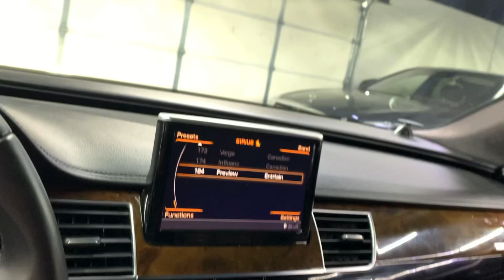Ride N Drive - 2015 AUDI A8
WAU32AFDXFN0393240